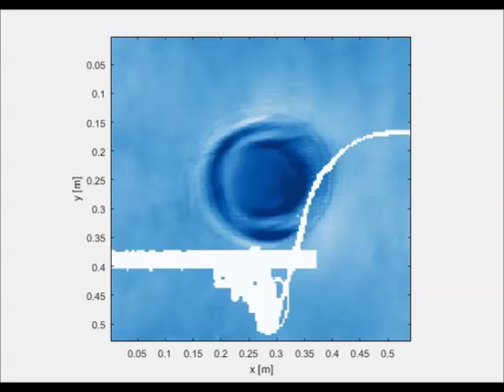Observation of surface wave patterns modified sub-surface shear currents - Advances in Engineering